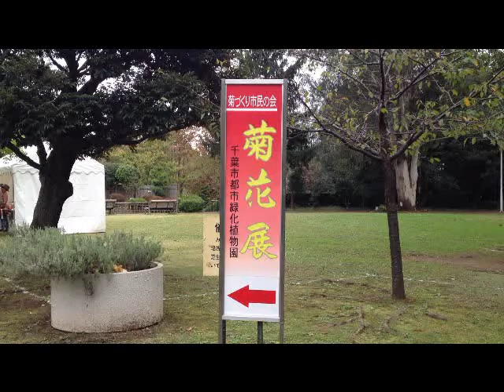菊花展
千葉市都市緑化植物園の菊花展です